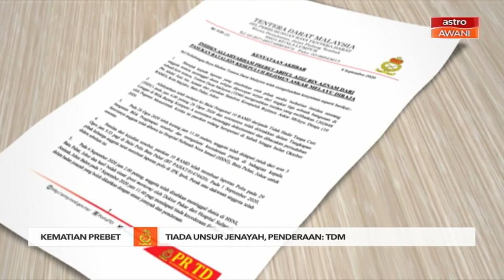Tiada unsur jenayah, penderaan kes kematian prebet: TDM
Tentera Darat Malaysia TDM menyerahkan sepenuhnya kepada pihak berkuasa dalam melaksanakan siasatan insiden kematian yang melibatkan anggotanya, Allahyarham Abdul Aziz Aznam pada 6 September lalu.
Menurut TDM dalam satu kenyataan media, pihaknya sentiasa terbuka dan akan terus memberikan kerjasama serta bantuan kepada pihak Polis Diraja Malaysia (PDRM) dalam membantu siasatan.